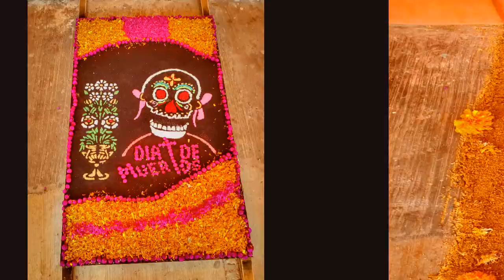Elaboración de tapetes del día de muertos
Rescatando las tradiciones mexicanas, en la escuela primaria Progreso de San Dionisio Ocotlán